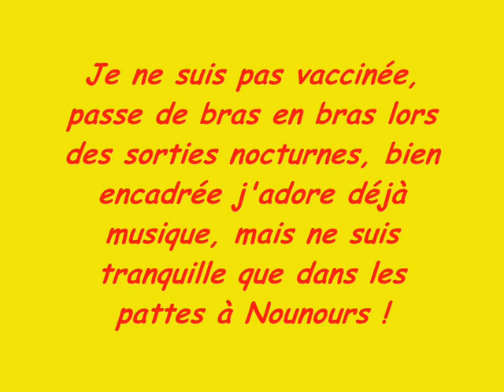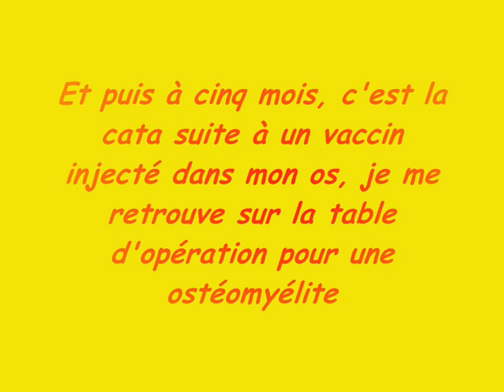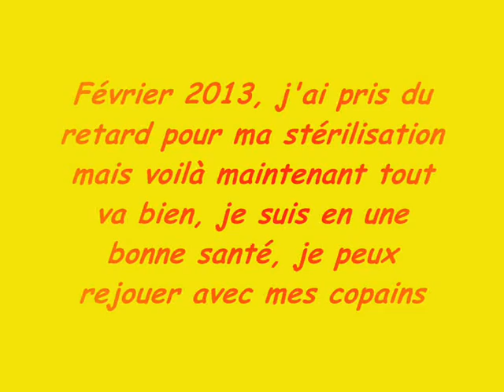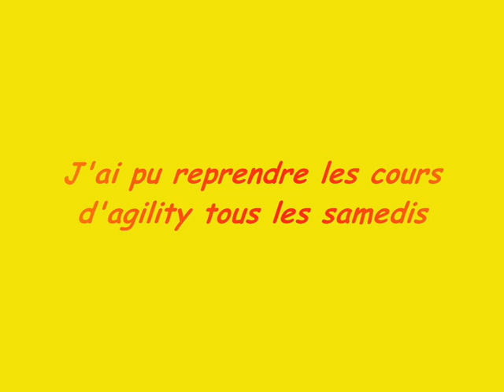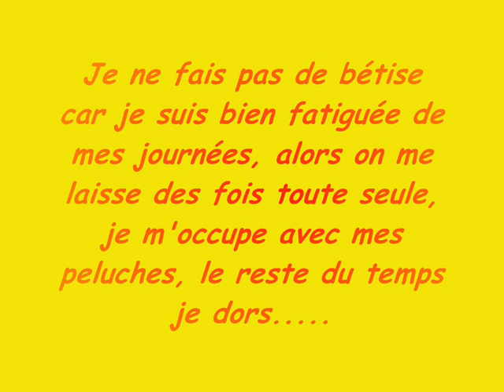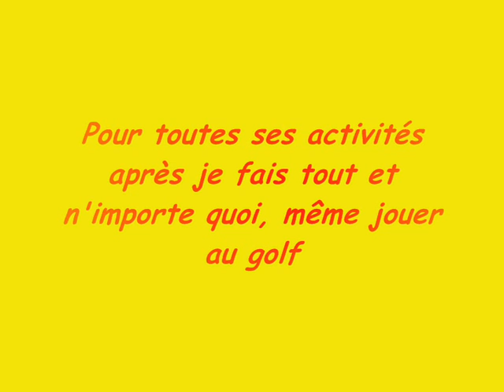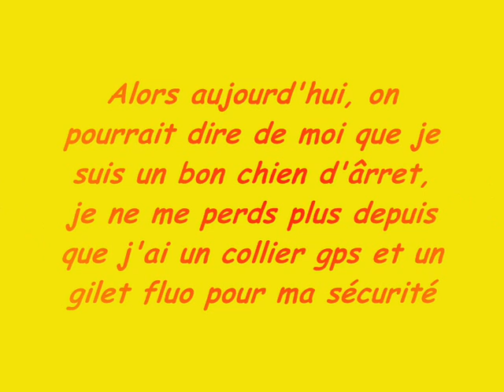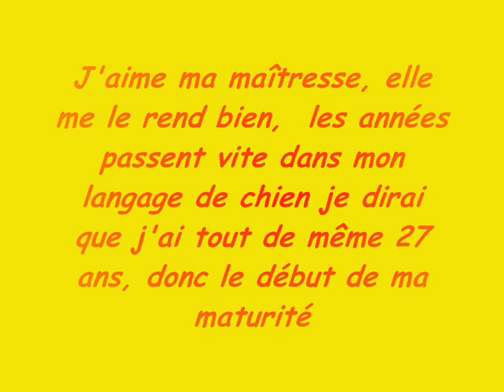DECI MES DEUX PREMIERES ANNEES